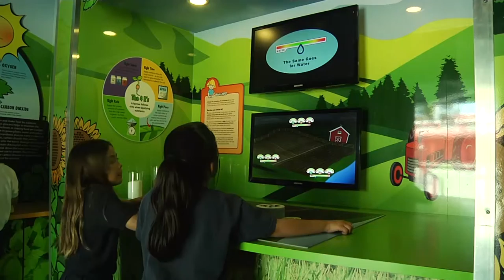Santa Maria Students Learn About Agriculture Through Interactive Games